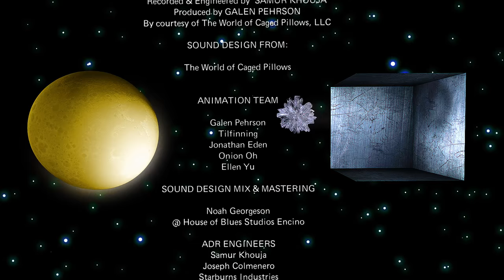THE CAGED PILLOWS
RUINS presents The Caged Pillows, an interactive animated film from Artist/Director Galen Pehrson that blends art, music and entertainment into an operatic and experimental narrative that takes you on a surreal journey through the isolation of technology, media consumption, and the commercialization of our hopes and dreams.

Featuring Jena Malone, Rose McGowan, Gemma Ward and James Franco and a futuristic soundtrack by Daft Punk, Death Grips, Future Islands and Devendra Banhart.

The piece was commissioned to to launch a cultural digest intended to stimulate conversation around urbanism and the future of cities - reflected through contemporary art, literature and cultural topics. Find out more about RUINS at Ruinsmag.com & @Ruinsmag.